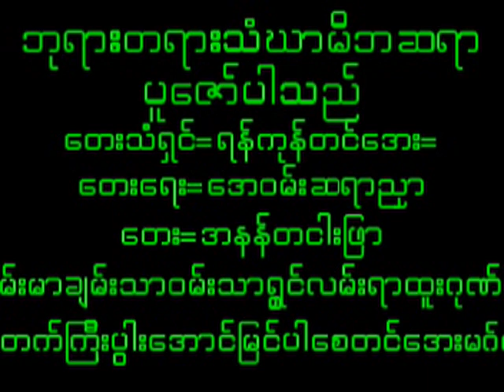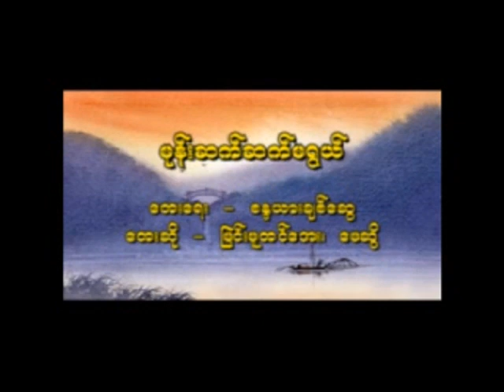December 23, 2023